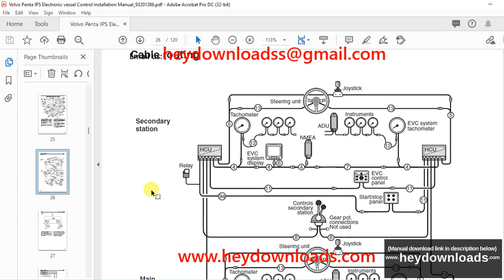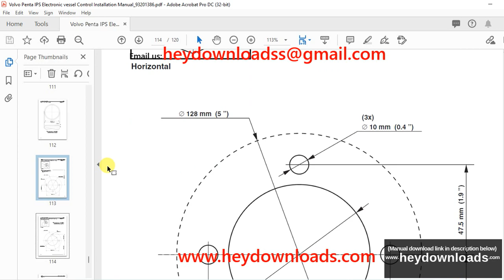Volvo Penta IPS Electronic vessel Control Installation Manual_93201386 - PDF DOWNLOAD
Language : English
Pages : 120
Downloadable : Yes
File Type : PDF
Size: 6.19 MB